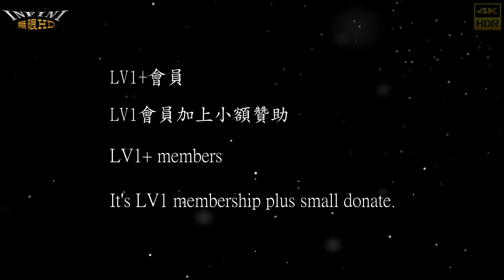【無限HD】Baby Queens 3 邵艾 點點(4K 60p)@屏東市海豐三山國王廟迓男孫燈【2022 全球百大舞團 The 100 Dancers】